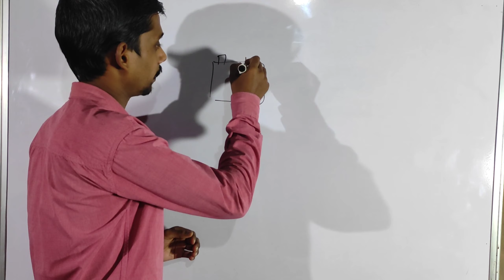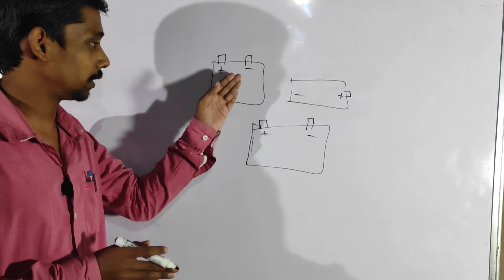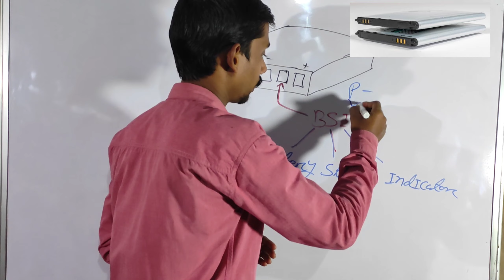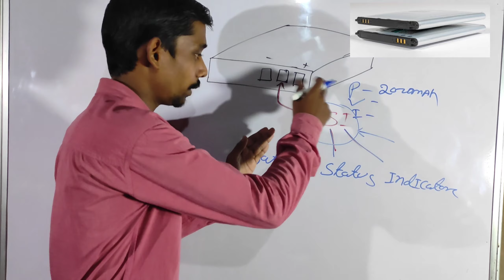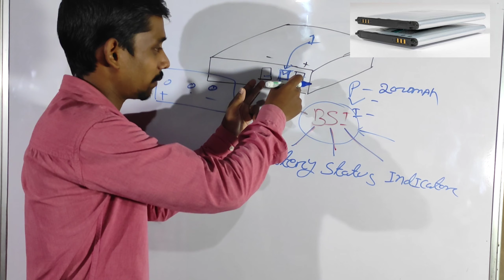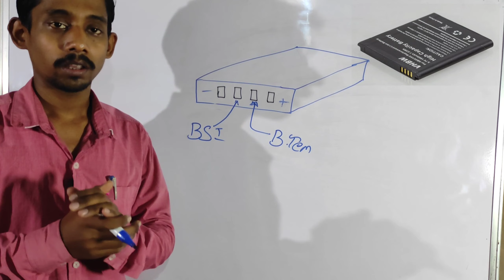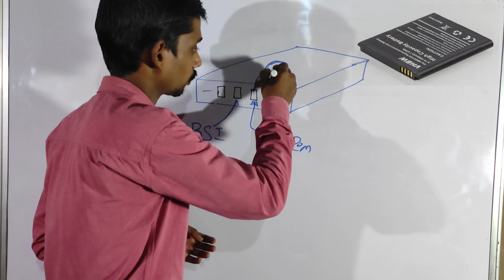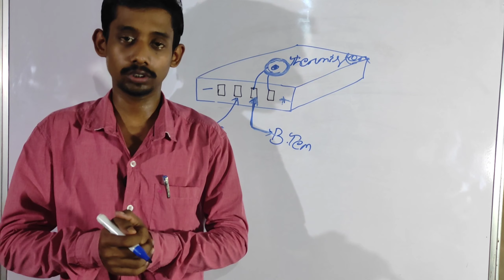Why Mobile Battery have 3 & 4 Terminals ॥मोबाइल बैटरि मे 3 और 4 टेरमीनल क्यूँ । what is BSI & B.Temp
namaskar doosto ajke is video me hum bat karenge mobile battery mai 3 aur 4 terminals kyun hote hai jab ki normal battery par sirf 2 terminals hote hai, doosto ajke iss video hum sab kuchh pure details mai janenge.

doosto ajka ye video apko kaisa laga comments karke jarur batana agar apke man mai koi doubt hai aap mujhe comments kijiye me uske upar ek video jarur banaunga...

why both side phase in socket | न्यूट्रल के अंदर फेज आने पर क्या करे why phase comes in neutral wire

Why do aircraft use 400 Hz AC instead of the 50 or 60 Hz,विमान 400Hz Frequency उपयोग क्यों करते हैं

AC Wire vs DC Wire, How to calculate wire size, wire ka size Kaise calculate kare, AC vs DC

Relay का सही इस्तेमाल जनलीजिए, नहीं तो बहुत पछताओगे, why diode is mandatory in relay circuit

Why a Mobile Phone Battery Has More Than Two Terminals?
Hello viewers! If you are reading this then you must have been using a mobile phone for a very long time. But have you ever considered the fact that your mobile phone battery has more than two terminals? If not, then this is probably the best techy. article on this topic for you because we are going to go deep to find out Why a Mobile Phone Battery Has More Than Two Terminals?.

Now why this question is so curious in the first place?

Well because every battery we see around us has only two terminals whether it’s a 9v battery, an inverter battery, a T.V remote battery or any other kind of battery. Then why in the world a mobile phone battery has more than two terminals?
We all know that out of 3 terminals, two terminals of a mobile phone battery are: positive and negative respectively. Now, if it’s a three-terminal battery then its third terminal can either be BSI or BTEMP(Discussed below). And if it’s a four-terminal battery then the 3rd terminal will be BSI and fourth terminal will definitely be BTEMP.

BSI PIN:

BSI stands for Battery System Indicator or Battery Status Indicator. The work of this BSI pin is to give information like type and size of the battery to mobile phone processor.

So when you plug in the mobile phone battery to your phone, this BSI pin automatically generates the signal which is received by the mobile processor. Then Processor determines the type and size or capacity of the battery which ultimately helps the processor to find out the voltage and current(mAh) of the battery.

Another important function of this BSI pin is this: Let’s say you suddenly remove the battery from mobile phone. Due to this BSI pin immediately interrupts and tells the processor to shut down all communications. Thus preventing damage to our data or mobile phone.

BTEMP
BTEMP stands for battery temperature. As the name itself suggest it gives the information to the processor regarding battery’s temperature.This BSI pin is connected to a thermistor which is internally connected to a temperature sensor to prevent the battery and mobile phone in case battery overheats. अगर आपको मेरा काम पसंद है तो आप मुझे बेहतर तरीके से सिखाने के लिए एक उत्कृष्ट सेटअप बनाने में मेरा समर्थन कर सकते हैं
If you like my work then you can support me in making an excellent setup to teach you better